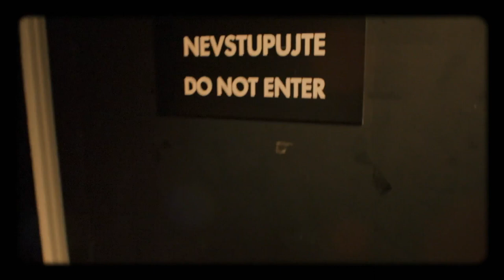Úvod - Show Jana Krause 6. 9. 2017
Hosté: Zpěvačka Markéta Konvičková, ředitel FTV Prima Marek Singer a marketér Lukáš Hakoš.